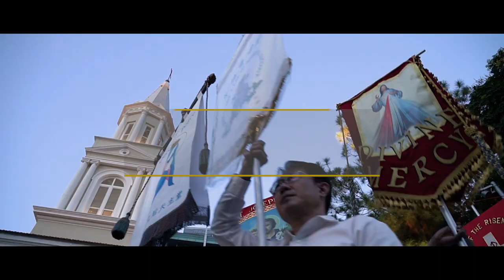IN 2017 AS ONE CATHOLIC CHURCH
"Indeed, as we watch this video we have much to thank God for. So many things and events have happened in our lives in 2017; for all these blessings, we want to give praise and thanks to God!

Let us continue to work hard together as One Church. We have much to do for the church in Singapore, and not only for our Church but also for the community beyond. And so, we need to work together as one, to collaborate and to use whatever resources we have. The work of the church cannot be done by just a few people - everyone must play their part.

We thank you all. The Church is what it is today because of the many people who have given their time, contribution and support.

I wish you all a Happy New Year! Continue to pray for us, as I continue to pray for you all. I hold you in my heart and may the good Lord bless all of you."
ARCHBISHOP WILLIAM GOH, 1 Jan 2018

We thank God as one Church for 2017 and look forward to the New Year with renewed spirit! So let us reflect, offer praise and thanks for the many gifts that He has given us. May we grow together as One Church - Vibrant. Missionary. Evangelistic.

PRODUCTION & BROADCASTING of this montage video by:
Staff and volunteers (VITA) of ArchProductions, Communications, Archbishop's Office, Roman Catholic Archdiocese of Singapore

Our thanks to the various church organisations and groups for the use of their source video clips.